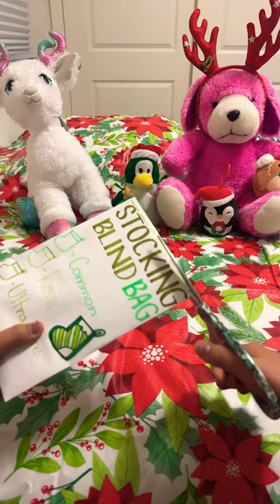Stocking Blind Bag 🎄